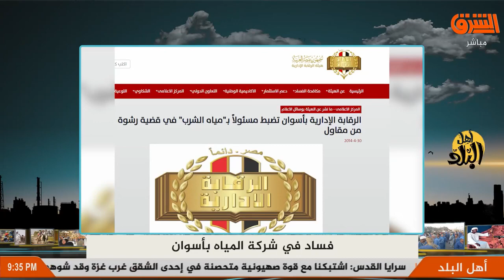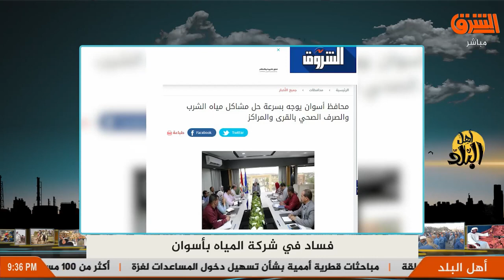لحظة القبض على رئيس شركة مياه الشرب متلبس برشوة قدرها 8 مليون جنيه